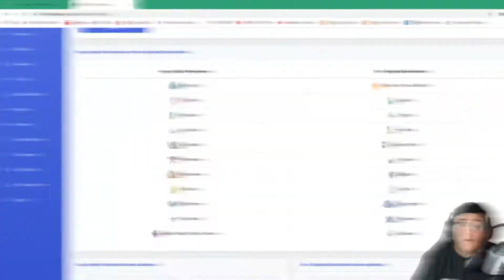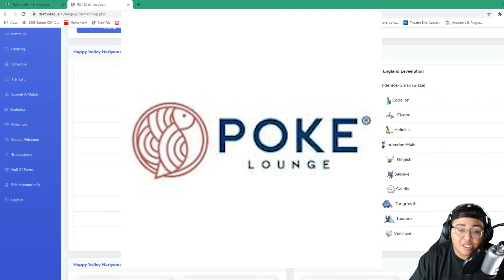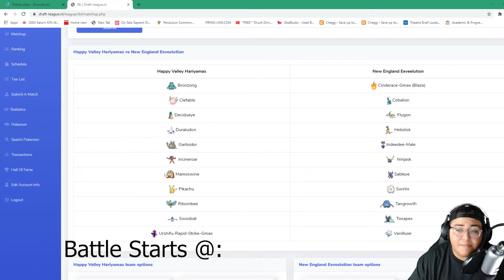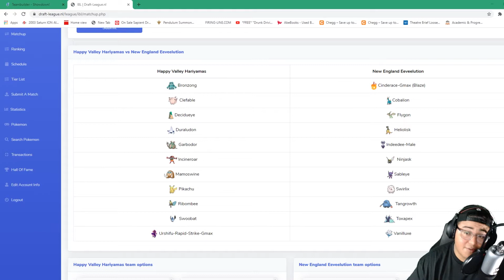INCINEROAR PUTTING IN WORK?!: IBL S8W4 Happy Valley Hariyamas vs New England Eeveelutions!! Sparrow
Hey guys coming back at yall with our W4 battle for the IBL. Today we are taking on Sparrows coach of the New England Eeveelutions! We are looking to bounce back after a nice win last week Can we mustard up the energy and grab the dub!

Here is a couple links to some of the other content on my channel :]

All music by Mewmore & Glitch City make sure to check them out!